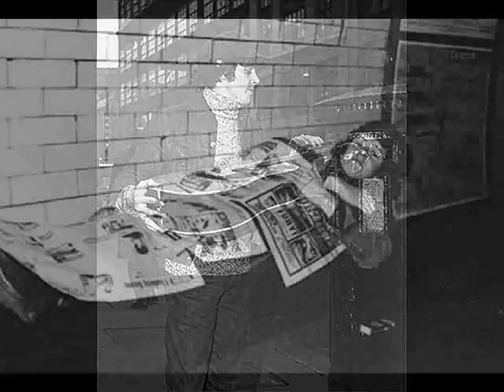Donovan - The Fat Angel (1966 - SP version)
Watch in FULLSCREEN 480p - Lights Off -

 Album : Sunshine Superman (1966) -

Donovan's psychedelic tribute to Jefferson Airplane and Mama Cass .
The Airplane recorded a live version on their album  "Bless It's Pointed Little Head" (1969)

Images Editing and Graphic Work : Eduardo Franco 2009